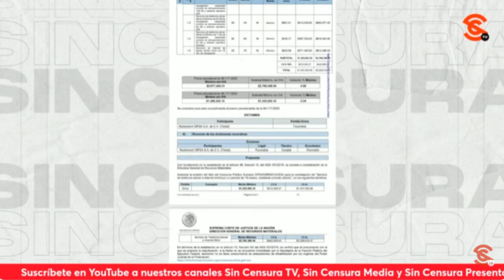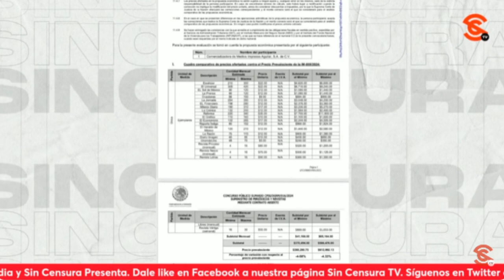¡EL LEGADO DE NORMA PIÑA ES UNO DE CORRUPCIÓN! ENFATIZA RICARDO SEVILLA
El escritor y periodista Ricardo Sevilla resaltó que el legado de Norma Piña es uno de c0rrupc1ón, porque es la capitana en jefe de un Poder Judicial repleto de lujos y excesos, dilapidando millones en las cosas más inimaginables. Además, recalcó que llegó al puesto por lo que calificó como “malas artes”